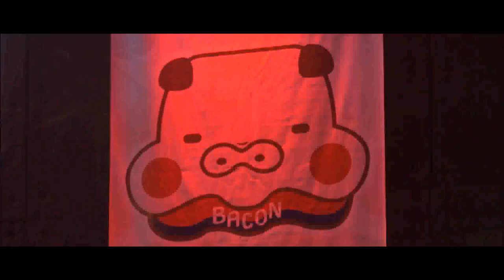[Teaser] Bacon Fans ROV PL2 @GMM Live House @Central World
วินาทีนั้น เสียงเชียร์ทุกเสียงมีค่ากับพวกผมมากๆ เบคอยากขอบคุณทุกๆคน ที่อยู่ข้างๆเบคจนวินาทีสุดท้าย...แล้วเจอกันอีกครั้งในวีดีโอตัวเต็มนะฮับ!